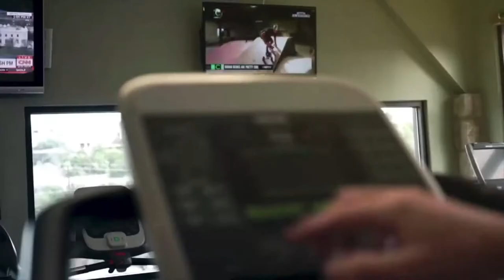Atmosphere - Come work with us!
Come join the Atmosphere rocket ship!